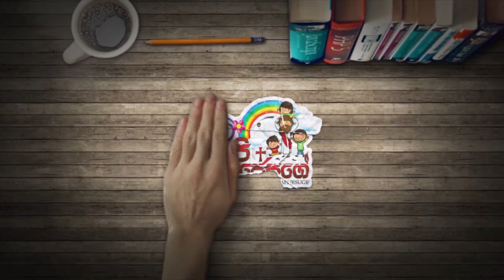SAINT ANTHONY cartoon for kids - Ep 01 - ආදරණීය අන්තෝනි මුනිතුමා - පළමු කොටස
I will gladly take down the video. Thank you!

Api Jesuge

Api Jesuge for Kids
Loving Saint Anthony - Episode 01
පුංචි අපි ජේසුගේ
සාන්ත අන්තෝනි මුනිතුමන්ගේ කතාව

* Catholic Movies
* Catholic Documentaries
* Catholic Programs for children
* Educational Events